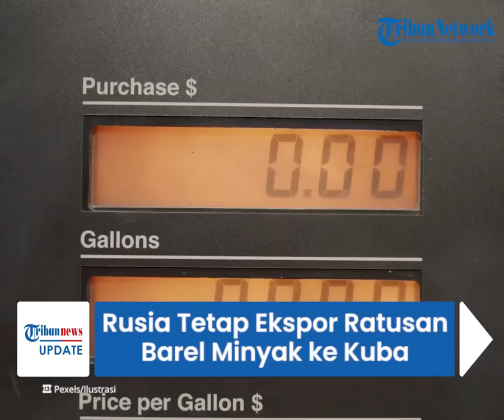AS & Kanada Jatuhkan Sanksi, Rusia Tetap Ekspor Ratusan Barel Minyak ke Kuba, Barat Siap Embargo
TRIBUN-VIDEO.COM - Rusia memenuhi pengiriman suplai bahan bakar minyak ke Kuba.

Sebuah langkah berani di tengah pemberlakuan sanksi dari Amerika Serikat (AS) dan Kanada yang menyasar kegiatan ekspor minyak dan bahan bakar Rusia.

Kapal tanker membawa bahan bakar minyak Rusia tiba di Kuba pada Kamis (14/7/2022) lalu.

Dikutip dari Tribunnews.com, kapal tanker Aframax Suvorovsky Prospect berbendera Liberia tiba di pelabuhan Matanzas Kuba.

Kapal itu membawa sekira 700.000 barel minyak di pelabuhan Ust-Luga Rusia.

Pasokan minyak akan digunakan untuk pembangkit listrik tenaga air di negara Karibia.

Menurut laporan, Kargo tersebut bernilai sekira 70 juta dolar AS.

Database maritim Equasis mencatat, kapal itu milik perusahaan pengiriman Rusia Sovcomflot.

Sovcomvlot berada di dalam daftar sanksi Inggris, Kanada dan AS.

Kementerian Luar Negeri Kuba belum memberikan komentar terkait hal ini.

Sementara itu, Eropa dan Inggris bersiap mengembargo impor minyak mentah Rusia.

Diketahui, Kuba terpaksa mencari sumber bahan bakar alternatif.

Lantaran sekutu politiknya memenuhi permintaan domestiknya sendiri.

Petróleos de Venezuela (PDVSA) mengungkap, sepanjang tahun ini Venezuela mengirim sekira 56.610 barel per hari.

Termasuk minyak mentah, bensin, solar, bahan bakar jet dan bahan bakar minyak ke Kuba.

(Tribun-Video.com/ Tribunnews.com)

Artikel ini telah tayang di Tribunnews.com dengan judul Di Tengah Sanksi Barat, Rusia Kirim Ratusan Ribu Barel Minyak ke Kuba,

Penulis: Nur Febriana Trinugraheni
Editor: Muhammad Zulfikar
Host: Yustina Kartika
VP: Reza Nova